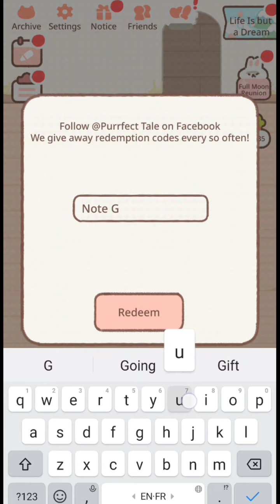*NEW* PURRFECT TALE REDEEM CODE OCTOBER 2023 - PURRFECT TALE CODES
Note-